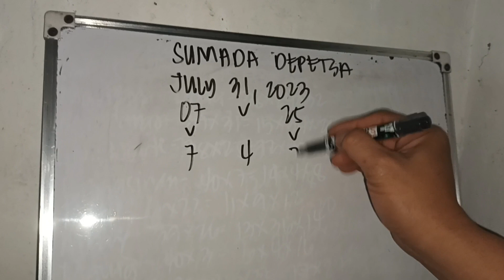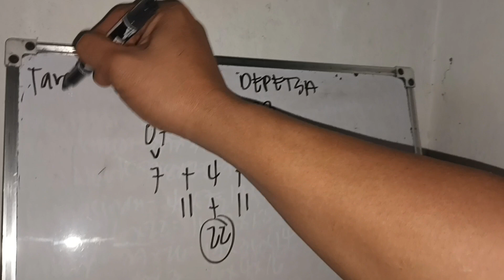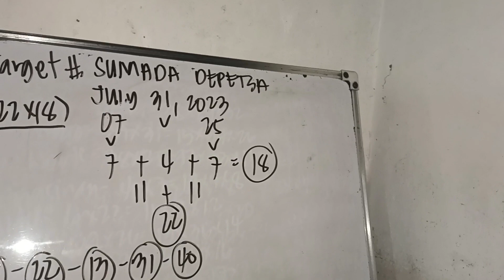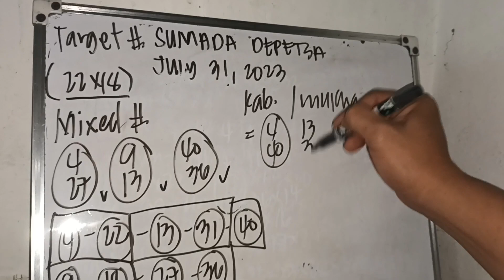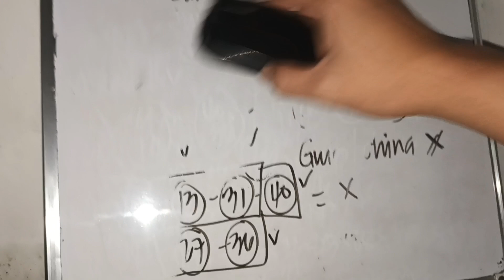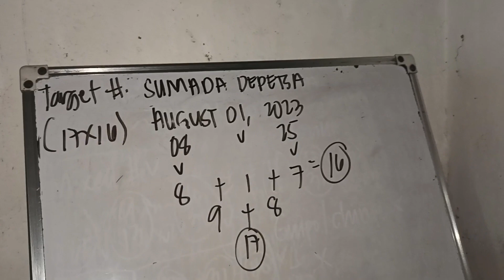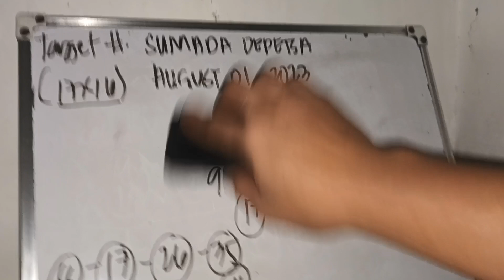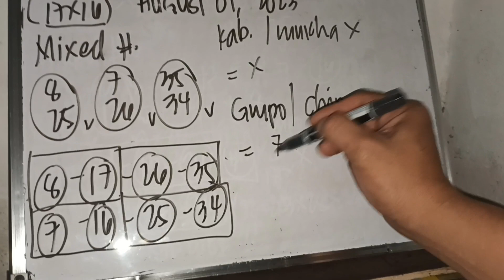SUMADA DEPETSA/ JULY 31, & AUGUST 1, 2023/ ALL DAY IN ALL LOCATIONS...